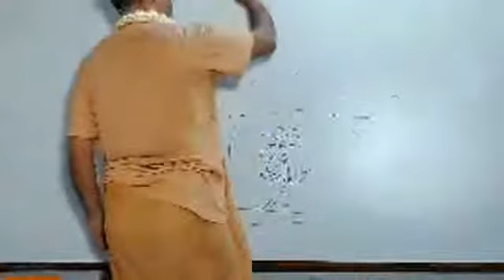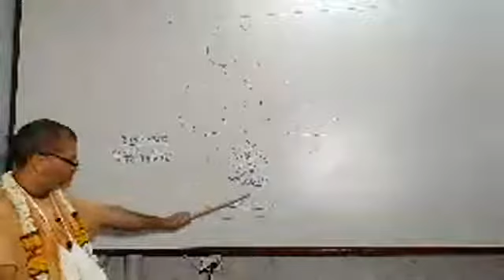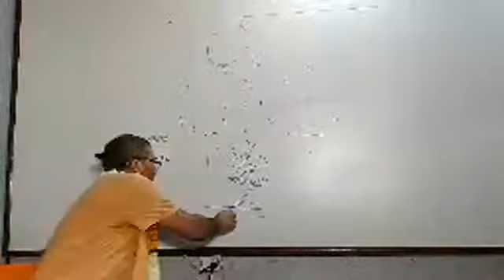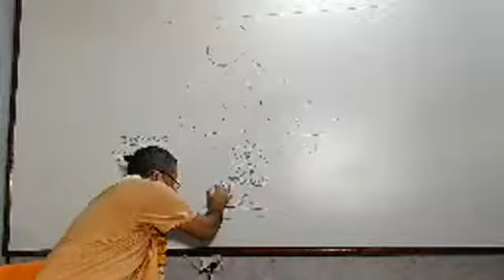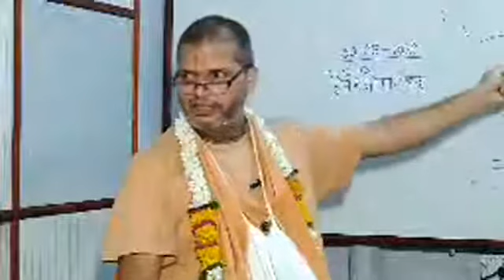Upanishad Gyan Ganga 29 || उपनिषद ज्ञान गंगा 29